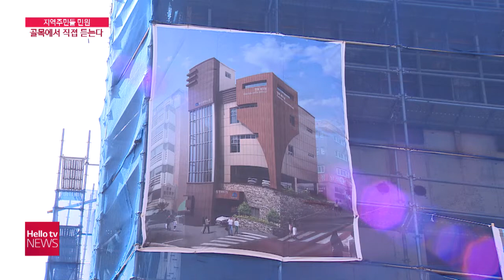주민 민원 '골목에서 직접 듣는다'